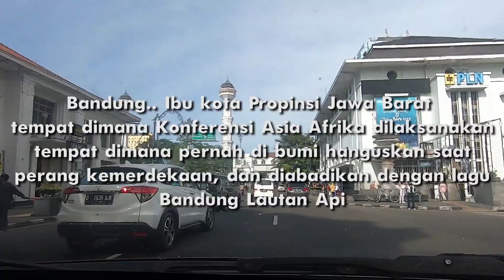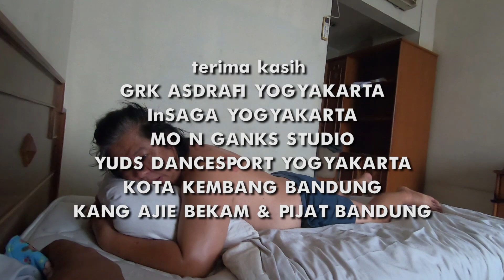PIJAT BEKAM DI BANDUNG // JEDINK JOURNEY // JEDINK PRODUCTION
BANDUNG Kota yang pernah menjadi lautan api ini menjadi tujuan kami..tapii ternyata baru sampai di bandung bang jedink ga enak badan dan akhirnya kami panngil tukang pijat panggilan..teruuss...tonton aja daaahh..Jedink Journey kita di Bandung.